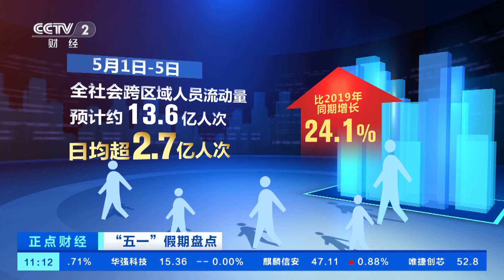[正点财经]“五一”假期盘点 全社会跨区域人员流动量约13.6亿人次| 财经风云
“五一”假期盘点：全社会跨区域人员流动量约13.6亿人次。